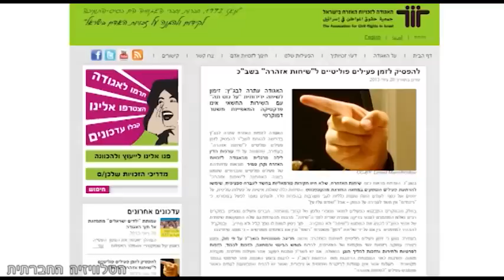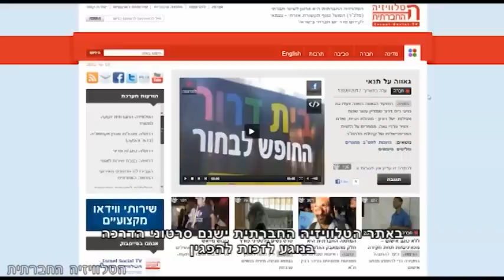שיחות הפחדה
בשנה האחרונה, החל השב"כ להזמין אליו פעילות ופעילים פוליטיים וחברתיים לשיחות אזהרה. מעדויות הפעילים עולה, כי השיחות לא היוו חקירות פורמליות בחשד לעבירה ספציפית, אלא שימשו להרתעת הפעילים. השיחות כללו שאלות אישיות על פעילות פוליטית, על יחסים ועל כסף. לעתים נאמר לפעיל במפורש, כי "בינתיים" אין כלפיו חשד לעבירה על החוק -- אבל "שמים עליו עין". האגודה לזכויות האזרח עתרה לבג"צ, כדי שיורה לשב"כ להפסיק נוהג זה. בעתירה נטען כי זימון פעילים פוליטיים לשיחות אזהרה מהווה חריגה מסמכויות השב"כ, ופוגע בצורה עמוקה בזכויות יסוד חוקתיות של האזרחים. אם הזימון לא חוקי, הפעילים לא חייבים להגיע לשיחה, אבל מידע זה לא מועבר להם.